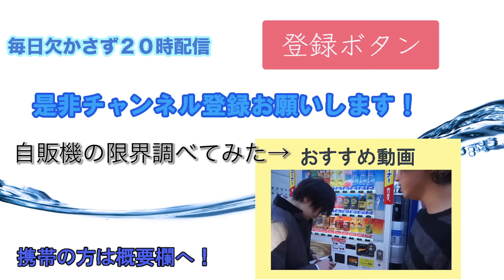話題の本当に幽霊に遭遇する方法やってみた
Twitterやテレビで話題の幽霊に遭遇する方法やってみた、心霊現象は起きるのかやってみました。

おすすめ動画↓自販機のマックスを調べてみた